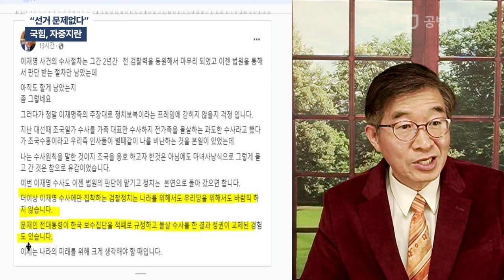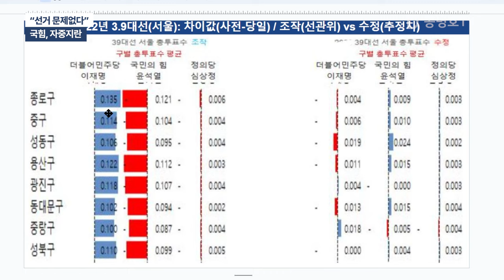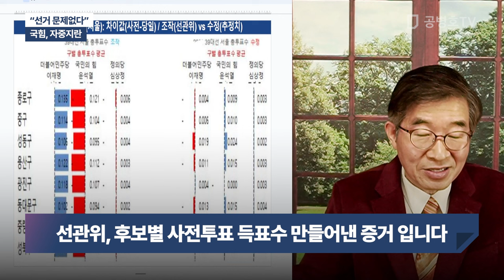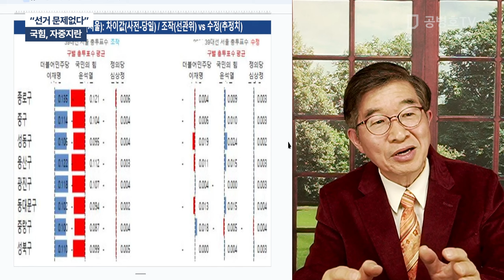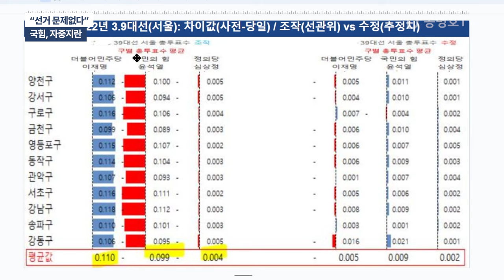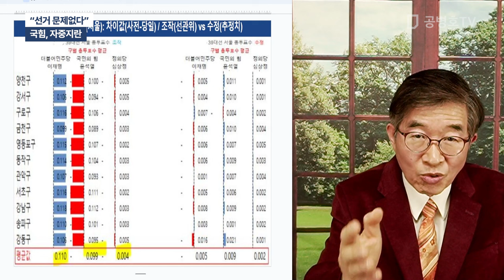"선거 문제없다" / 국힘, 자중지란 [공병호TV]